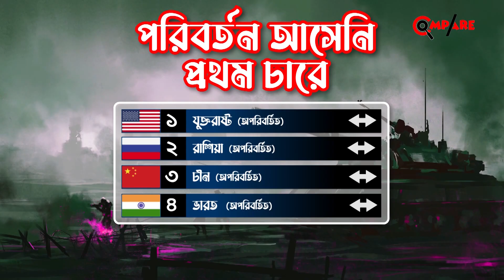সুপার পাওয়ার কে?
২০২৩ সালে সামরিক শক্তিতে সুপার পাওয়ার কে? কার অবস্থান পেছালো, কেই বা এগুলো? ইউক্রেন যুদ্ধের ফলে কি পিছিয়ে পড়েছে রাশিয়া? ইউক্রেনরইবা কি অবস্থা?